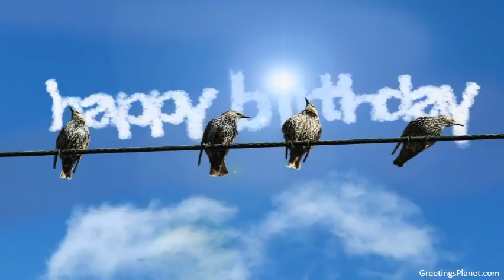Happy Birthday to Arav